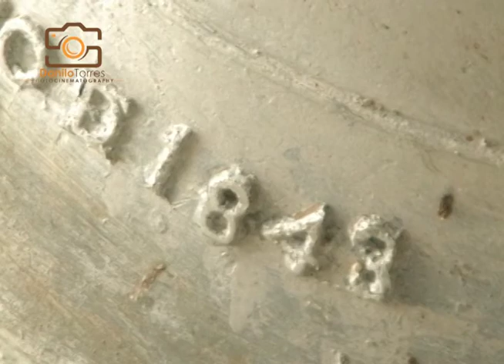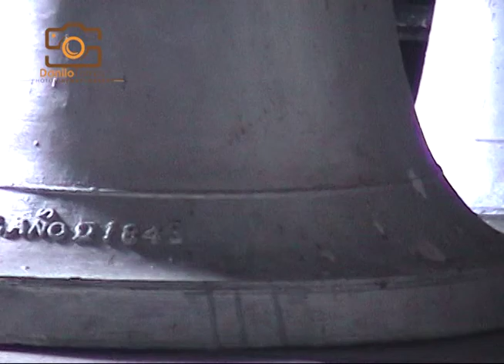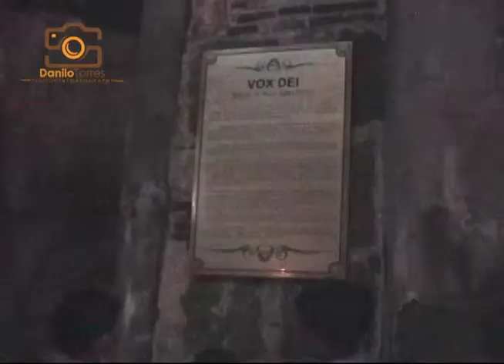Bacolor Bells Restoration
San Guillermo Bells
Siwala · Arti Sta. Rita Paralaya